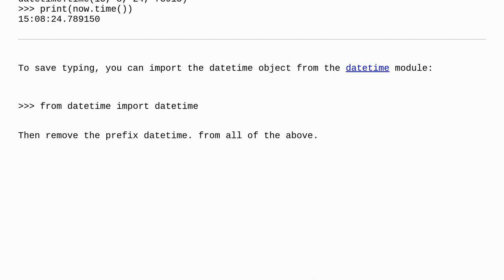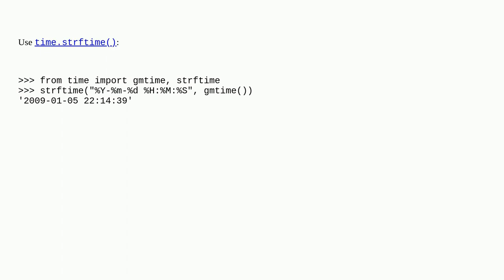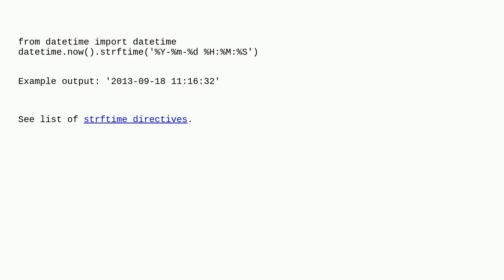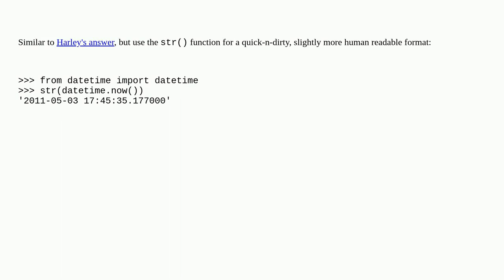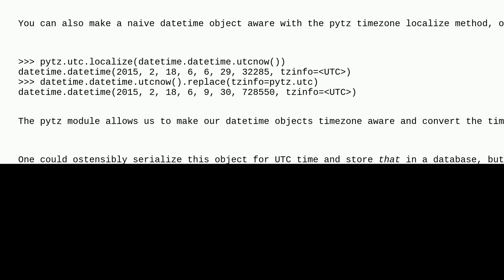How do I get the current time in Python?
A special thanks goes out to the awesome community

  datetime python time